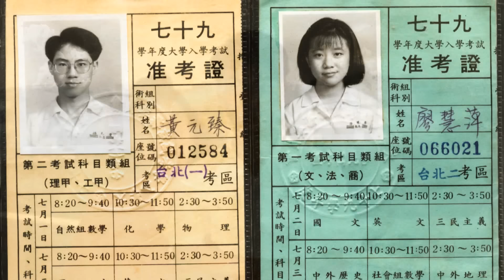高79孝仁愛